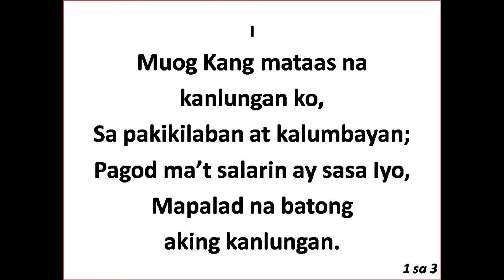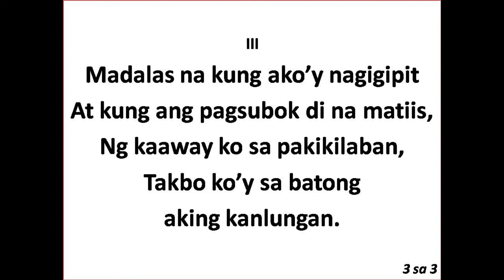356 Muog Kang mataas